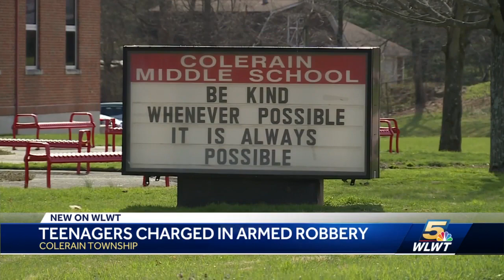Court docs: Victim at vending machine robbed by teens with a BB gun at Colerain Park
Two teenagers have been arrested in connection to a robbery at Colerain Park.